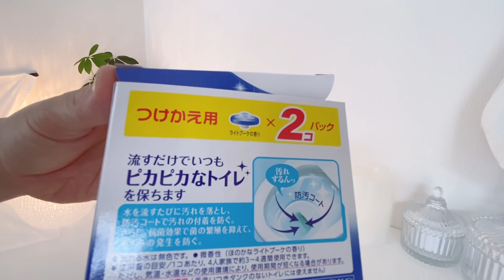【40代一人暮らしとある休日】購入品・お勧め紹介vlog/無印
サブチャンネル 「ruruha room」
作りました✨

ruruhaです。

アラフォー一人暮らしの日常をupしている
vlogチャンネルです。

部屋づくりや
ホワイトのインテリアが
好きなのでその辺を見て頂けると嬉しいです。

📝今日の動画
休日vlogです☆
無印購入品やお気に入り、お勧めのモノを
ゆるく紹介してます☆
ヾ(*´˘`*)

動画内の商品載せてます。
気になった物があった方は覗いて見て下さい😊
【ruruha  楽天ルーム】

音楽
dova-s.jp